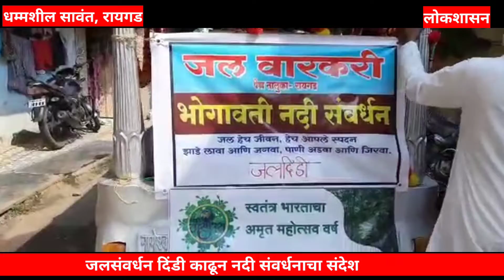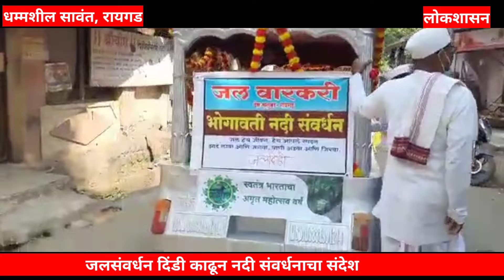जलसंवर्धन दिंडी काढून नदी संवर्धनाचा संदेश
रायगड: धम्मशील सावंत

रायगड जिल्ह्यातील पेण तालुक्यातील पेण शहरामध्ये जया एकादशीच्या निमित्ताने जलसंवर्धन दिंडी काढण्यात आली.

 या दिंडीमध्ये भोगावती नदीचे संवर्धन, पाण्याची बचत, नदीमध्ये कचरा टाकू नये, नद्यांची स्वच्छता, जास्तीत जास्त झाडे लावून पावसाचे पाणी जमिनीमध्ये जिरवा, परिसर स्वच्छता, पाण्याचे पुनर्भरण याविषयी घोषवाक्य द्वारा संदेश देण्यात आले. आज अनेक नद्या गाळाने भरलेल्या आहेत. कचऱ्याने भरलेले आहेत. नद्या उथळ झालेल्या आहेत. नदीचा गटार होतोय की काय अशी अवस्था झालेली आहे.

 अशा परिस्थितीमध्ये सर्वांनी नदीचे महत्व लक्षात घेऊन " जल है तो जीवन है " हे लक्षात घेऊन समाजातील सर्व महानुभावांनी जल स्वच्छता या कार्यामध्ये स्वतःहून सहभागी होणे गरजेचे आहे. असे आवाहन करण्यात आले.

 या दिंडीचे आयोजन संत सेवा मंडळ पेण, जल वारकरी, समाज संस्था, सार्वजनिक विद्यामंदिर मधील एन एस एस विद्यार्थी ,पेण नगर परिषद यांच्यामार्फत ही दिंडी घेण्यात आली. या जलदिंडी मध्ये गुरुवर्य दिगंबर महाराज, संत सेवा मंडळ अध्यक्ष शंकर मानकवळे, संदीप म्हात्रे, प्रा. संदेश मोरे, प्रा.उदय मानकवळे, महादेव बेलकडे, कृष्णा महाराज, कनिका मानकवळे आदी वारकरी संप्रदायाचे वारकरी सामील झाले होते.